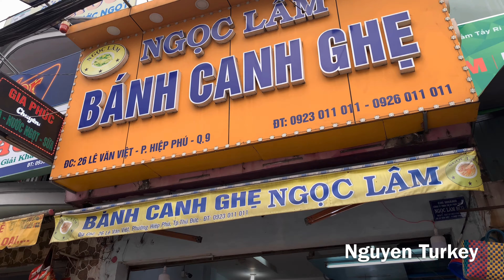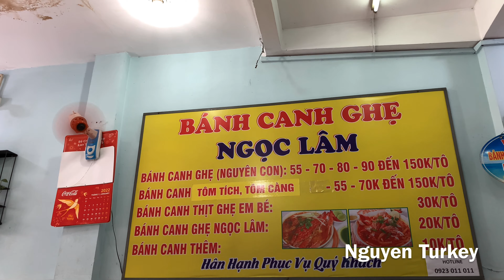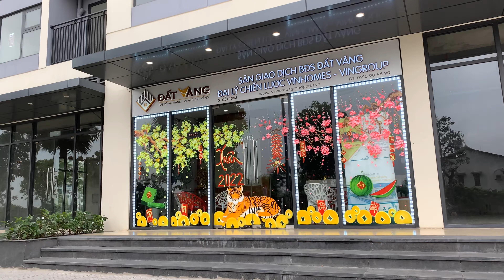Ẩm thực ở TP Thủ Đức | Bánh canh ghẹ Ngọc Lâm tươi ngon, chắc nịch | Dạo khu Vinhomes Grand Park Q.9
Hôm nay Nguyên đưa cả nhà đi dạo và khám phá ẩm thực Q.9 nhen, đặc biệt có quán bánh canh ghẹ tươi ngon thần thánh luôn cả nhà ơi!